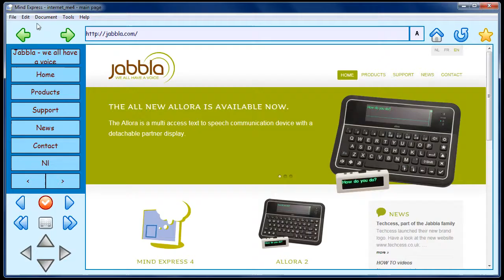Mind Express 4 - Set No Internet Filter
How to set no Internet filter in Mind Express 4. Requires Mind Express 4 version 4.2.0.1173 or higher.